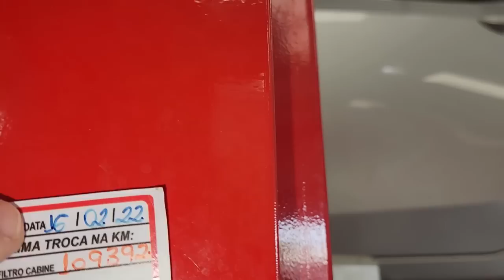EP. 894// Toyota COROLLA Revisão de ITENS de SEGURANÇA e Troca de ÓLEO do Motor Protocolo ÁGUIA!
Conheça em detalhes todo o pacote de serviços quando você contrata o Protocolo Águia para o eu Veículo!!

"embreagem s10"
"melhor mecânica"
"mecânica chevrolet"
"melhor marca óleo s10 5w30"
"como balancear"
"review s10"
"sw4 s10"
"militec funciona"
"serviços toyota"
"oficina toyota"
"o que é hilux garbosa"
"mecânica toyota"
"manutenção toyota"
"restauração hilux"
"hilux antiga"
"diesel 4x4"
"como montar motor diesel"
"diesel 4x4"
"embreagem s10"
"melhor mecânica"